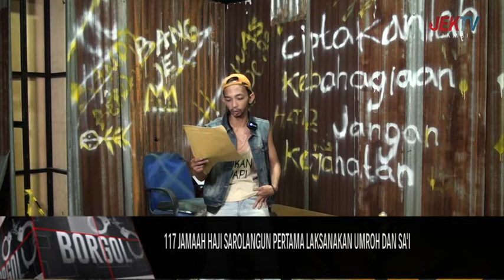117 JAMAAH HAJI SAROLANGUN PERTAMA LAKSANAKAN UMROH DAN SA'I